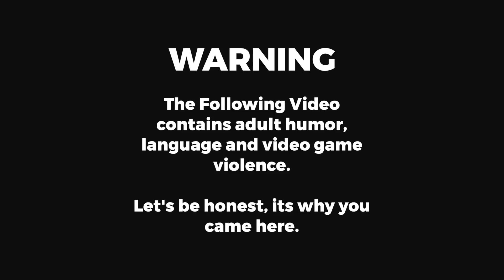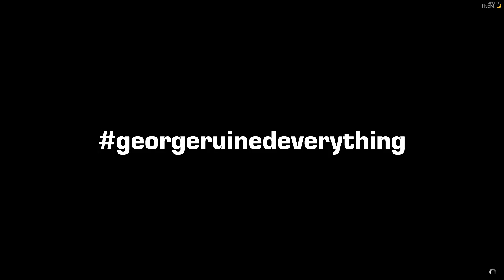GTA 5 Roleplay - ARP - #86 - Dingoes Gone Wild!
Nigel is doing his rounds... selling to his customers. Along for the ride are his pet Dingoes (Australian Wild dog Similar to a Coyote)

(Yes we know this is the Coyote ped, but hey, rp)

Lets hope there are no babies around!

Join me on my adventures with the various departments of the Aspirant Roleplay Community in our FiveM servers.